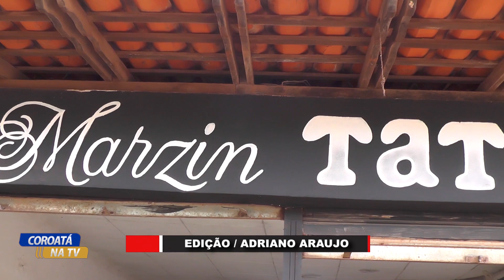JOVEM DE 25 ANOS MORRE EM ACIDENTE GRAVE NA AVENIDA MAGALHÃES DE ALMEIDA EM COROATÁ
ANTONIO SILVA
ELTON ANTONIO
RADIO EDUCATIVA